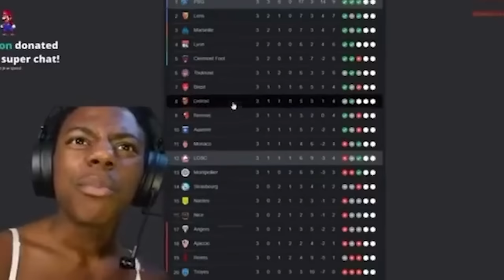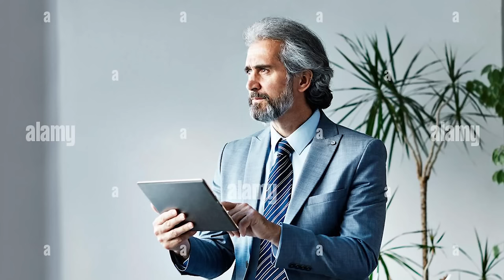How IShowSpeed Went From Psycho to Football Superstar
The strange, the surreal. IShowspeed is one of the craziest characters on YouTube and on Social Media, but that wasn't always the case.. From chasing down Cristiano Ronaldo to barking at the Ballon D'Or, breaking records for sub growth and causing controversy, just how did Speed take over the world of football?